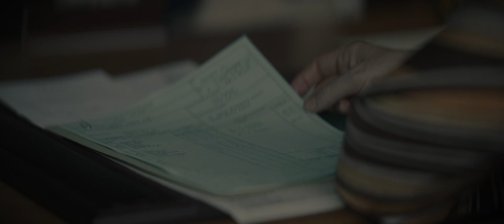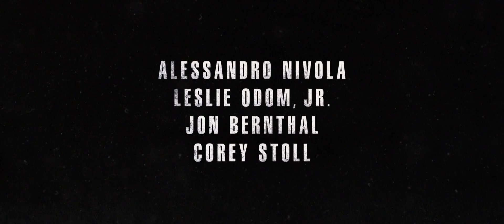iMusicPlus Movie Trailer - The Many Saints of Newark